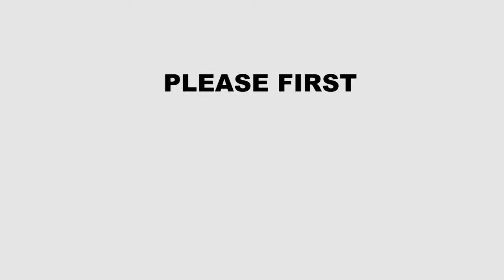Rawar korosao episode 1